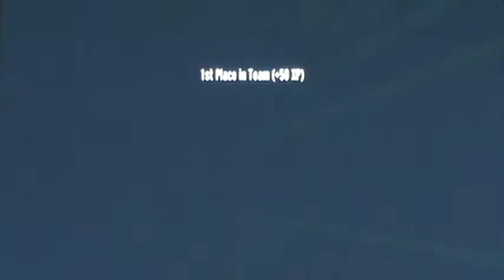Goldeneye Wii Heroes NC vs AnjuSD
Teamed up with The Kraken and JmyWhyspers taking on AnjuSD